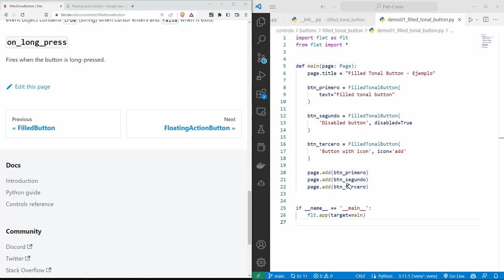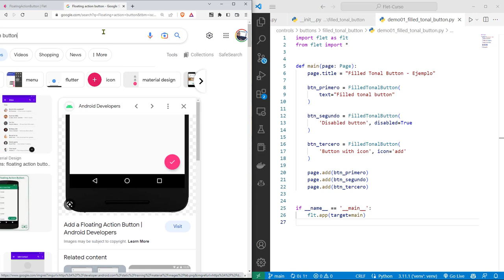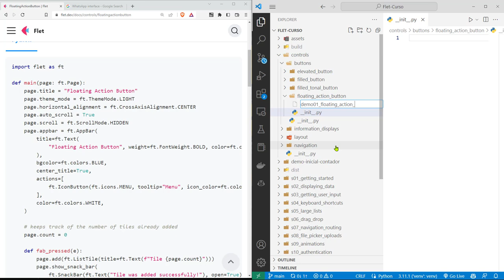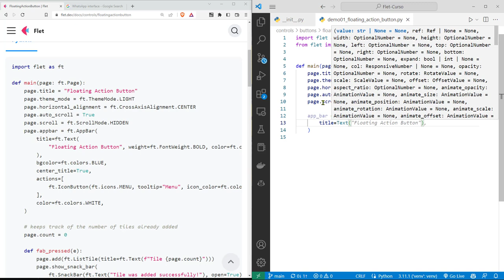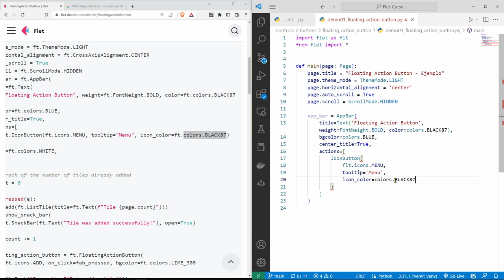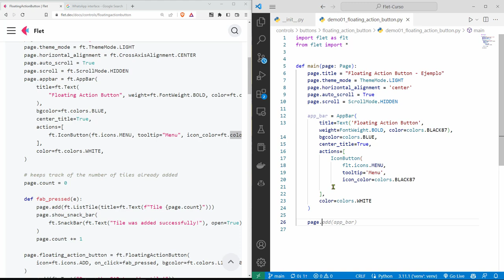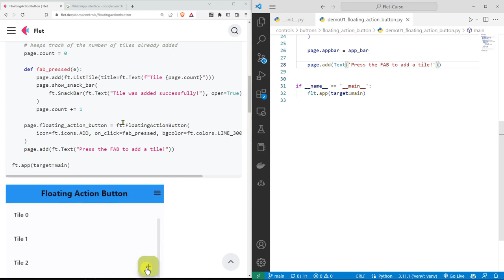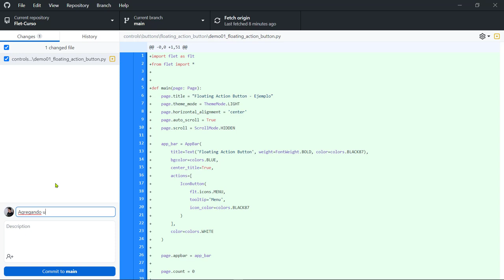Flet Curso: 158 Botón FloatingActionButton para una Operación Principal en una GUI